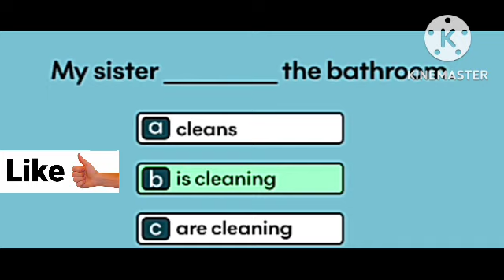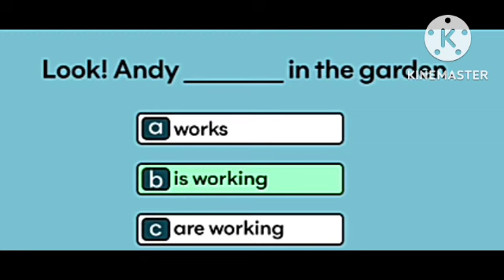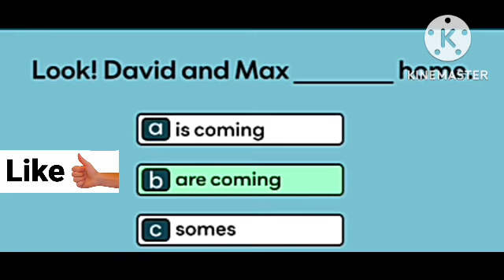Persent Continues /Grammar Test mcqs. Educational jiskani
past continue Grammar
past perfect test
past perfect continue quiz
future simple test
future continue quiz
grammar MCQS